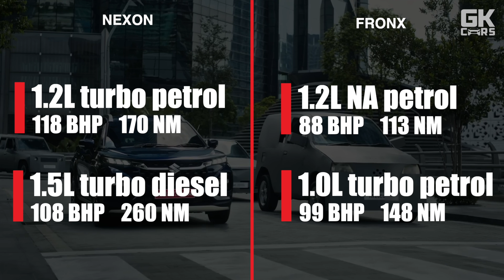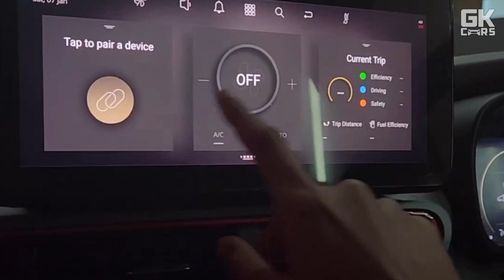Maruti Suzuki Fronx Vs Tata Nexon | detailed comparison | Which is better?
New suv named maruti suzuki fronx launched recently. and in this video, we will compare new fronx with tata nexon to see which is better and which one you should buy.

Nexon Vs Fronx
Maruti Fronx vs Tata Nexon
Nexon 2023 vs Fronx

00:00 Introduction
00:19 Dimensions
01:09 Engine
02:00 Exterior
02:49 Interior
04:01 Safety
04:36 Conclusion